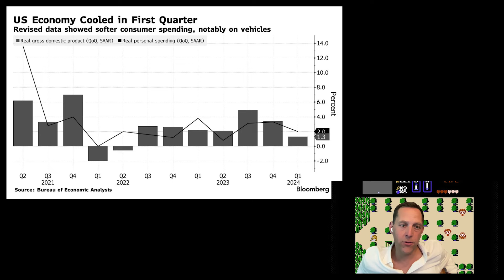The First AI Correction